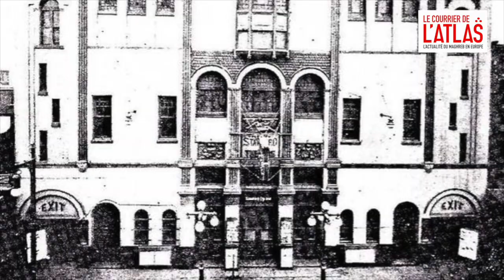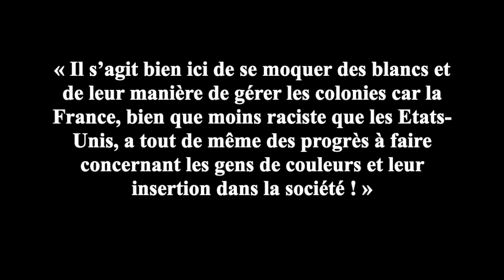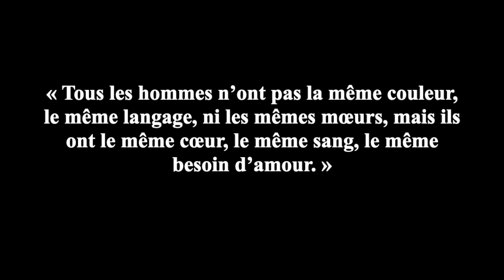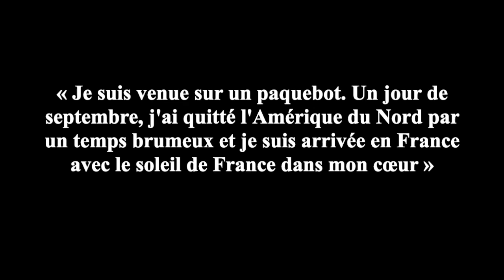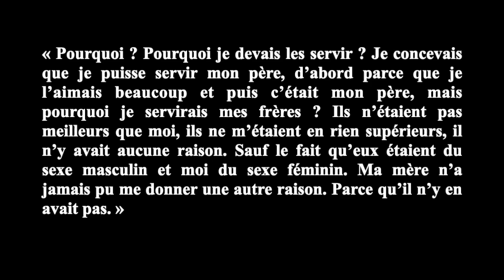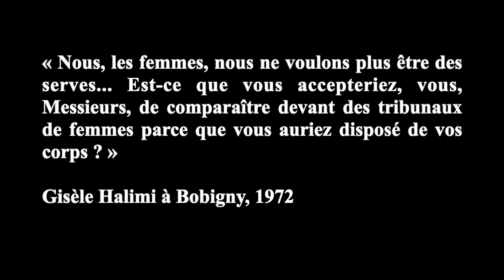Joséphine Baker, Gisèle Halimi et le Panthéon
Dans cette vidéo on vous présente les formidables parcours de Joséphine Baker et de Gisèle Halimi,  pour montrer comment l’une et l’autre mérite toute sa place au Panthéon.